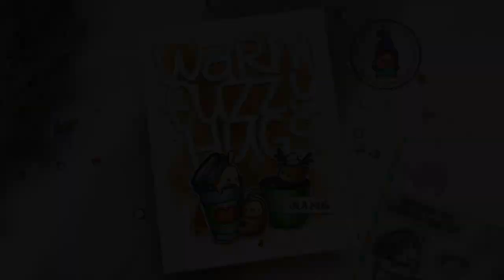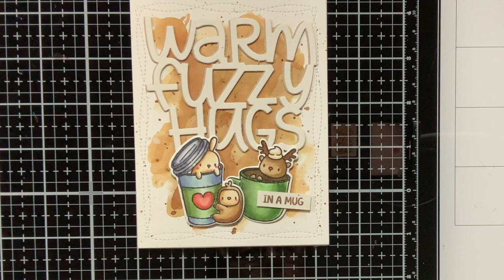EASY WATERCOLORING with Distress Ink feat. HOT COCOA Mama Elephant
In this video I will show you how to do some easy watercoloring of the new Hot Cocoa stamp set from Mama Elephant using Distress Ink.

*** SUPPLIES ***

Distress Ink - Antique Linen
[AMZ US]

Distress Ink - Black Soot
[AMZ US]

Distress Ink - Chipped Sapphire
[AMZ US]

Distress Ink - Fired Brick
[AMZ US]

Distress Ink - Rustic Wilderness
[AMZ US]

Distress Ink - Scattered Straw
[AMZ US]

Distress Ink - Speckled Egg
[AMZ US]

Distress Ink - Worn Lipstick
[AMZ US]

Distress Oxide - Vintage Photo
[AMZ US]

Canson Mix Media XL (this is the one I used in the video)
[AMZ US]

Arches - Grain Fine, Cold Pressed
[AMZ US]

Fabriano Artistico Cold Press paper (extra white)
[AMZ US]

Fabriano Artistico Cold Press paper (traditional white)
[AMZ US]

Da Vinci Cosmotop Spin
[AMZ US]

Lawn Fawn - Speckled Eggshell
[AMZ US]

Neenah Desert Storm
[AMZ US]

*** SOCIAL MEDIA ***

*** TIMESTAMPS ***

00:00 Intro
00:10 Watercoloring background
02:11 Stamping Hot Cocoa critter
02:44 Watercoloring Hot Cocoa critter 1
09:59 Watercoloring Hot Cocoa critter 2
14:05 Sentiment
15:35 Assembling the card
16:38 Close up look

Thank you so much for your support! As guest designer for Mama Elephant I received some products to create cards with. However, I was not asked or paid to create a video, that was my own initiative.

*** MUSIC ***